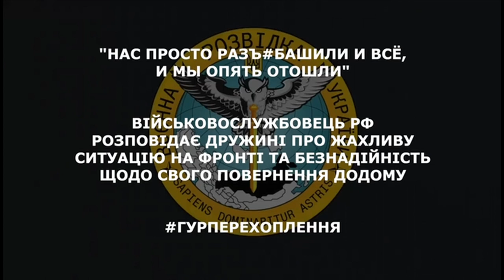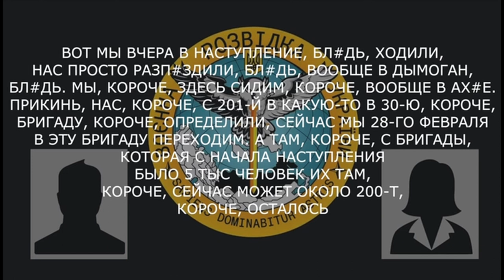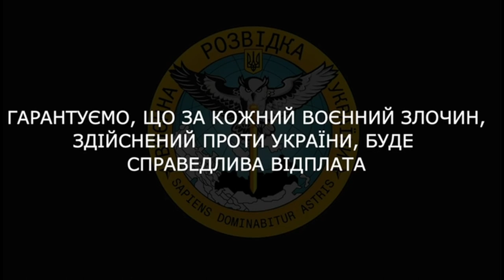«Нас просто разъ*башили и всё, и мы опять отошли»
Військовослужбовець рф  розповідає дружині про жахливу ситуацію на фронті та безнадійність щодо свого повернення додому:

▪️ «хохлы к нам подходят на 20 м…у нас, бл*дь, короче, 6 человек — 300 вчера было»;
▪️ окупант розповідає про складну ситуацію на Кремінній (Луганська обл.): «нас здесь, короче, утюжат просто *бать»;
▪️ «просто пацанов зах*ярили просто в кашу»;
▪️ «вот мы вчера в наступление, бл*дь, ходили, нас просто разп*здили, бл*дь, вообще в дымоган»;
▪️ військовий розповідає про переведення до бригади, в якій з 5 тисяч солдат лишилося близько 200;
▪️ «я, х*й знает, куда нас, бл*дь, в очередную жопу зашлют»;
▪️ «через две недели можешь себе нового мужа искать»;
▪️ «тут просто пацанов на мясо отправляют».